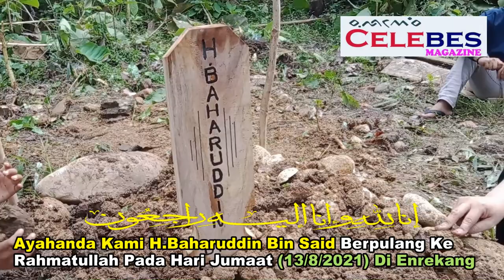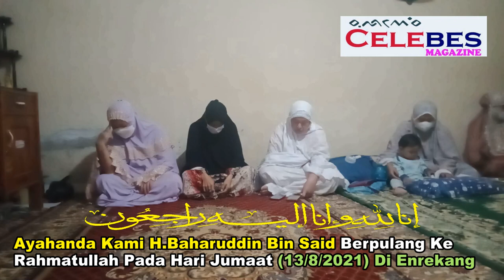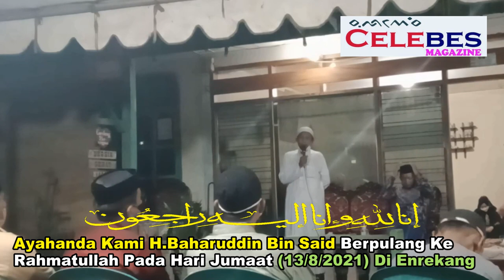H.Baharuddin Bin Said Meninggal Dunia Jumaat (13/8/2021) Di Enrekang